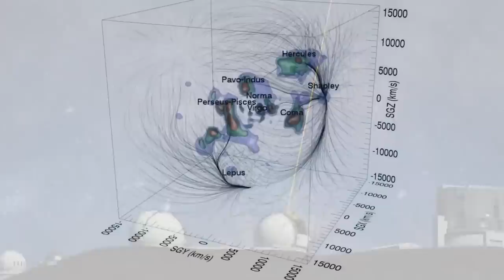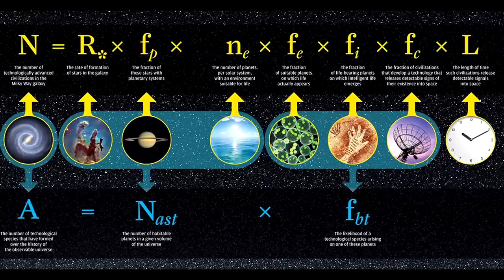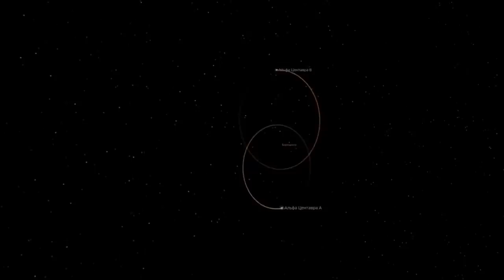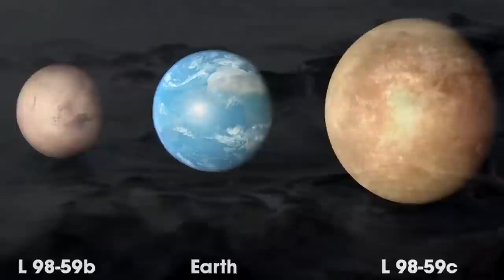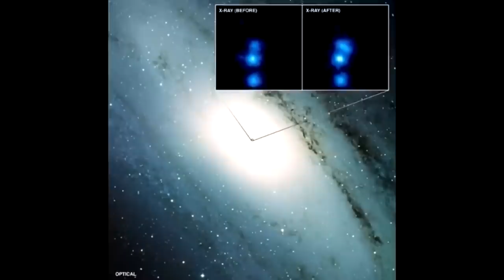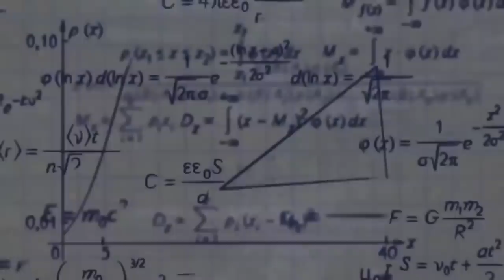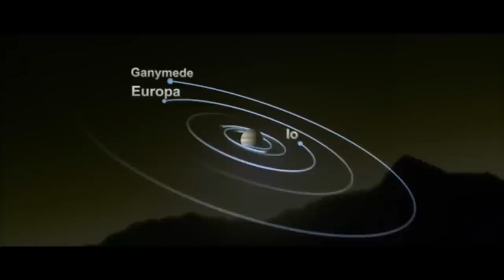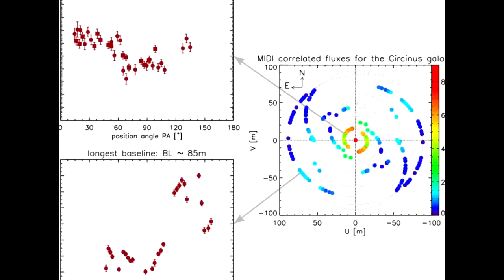The Theory of Everything | Quantum Reality Space, Time, and Entanglement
♺ DETAILS

Quantum Mechanics is the science behind nuclear energy, smart phones, and particle collisions. Yet, almost a century after its discovery, there is still controversy over what the theory actually means. The problem is that its key element, the quantum-mechanical wave function describing atoms and subatomic particles, isn’t observable. As physics is an experimental science, physicists continue to argue over whether the wave function can be taken as real, or whether it is just a tool to make predictions about what can be measured—typically large, “classical” everyday objects. (What Really Is Everything? Quantum Reality Space, Time, and Entanglement)